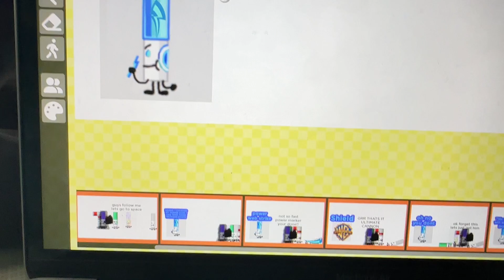Find the markers battle episode 2 Power marker is back subscriber goal 60 for part 3 release